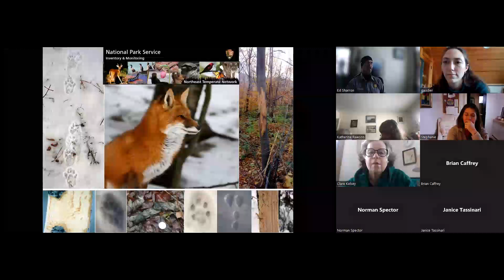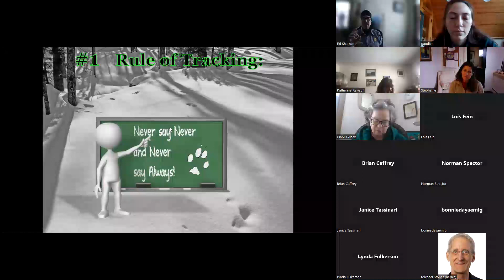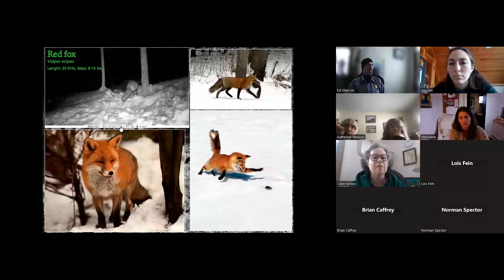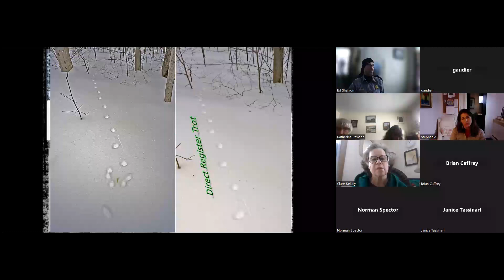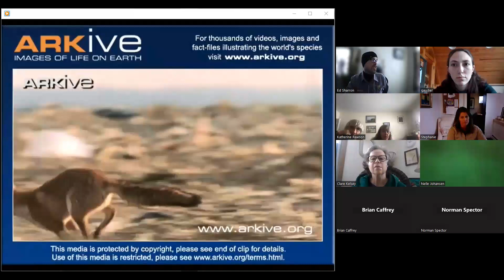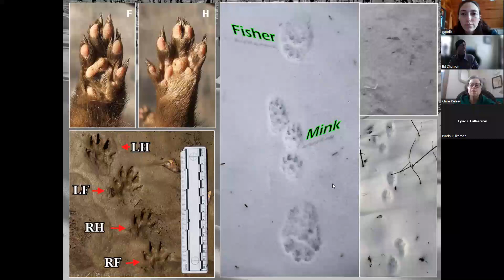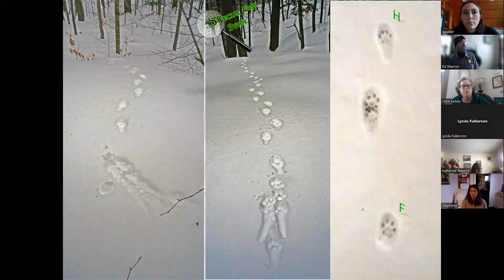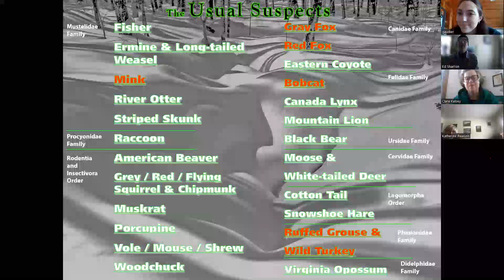Winter Tracking: Uncovering Animal Mysteries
This is a recording of the Working Woodlands Workshop "Winter Tracking: Uncovering Animal Mysteries" with Ed Sharron taken on 1/25/2023.